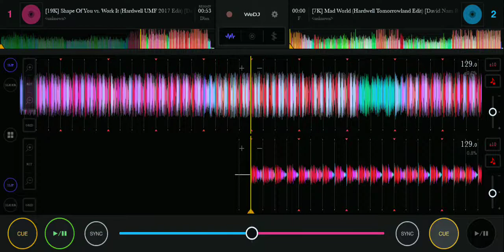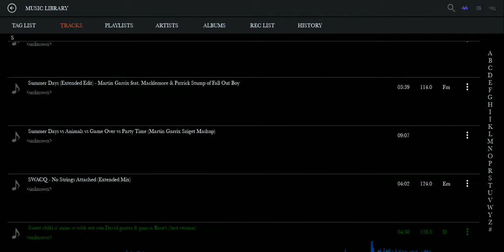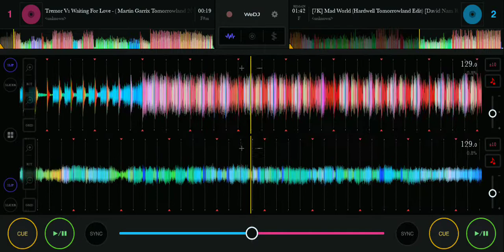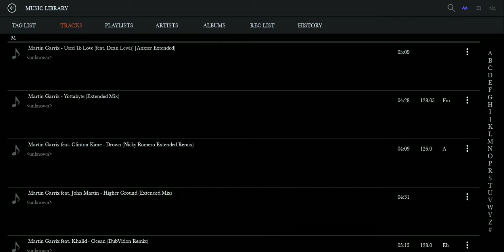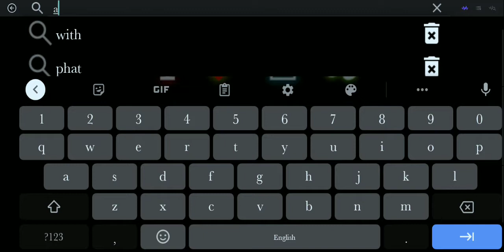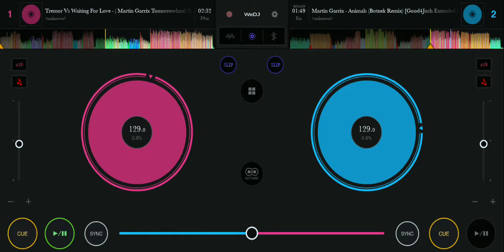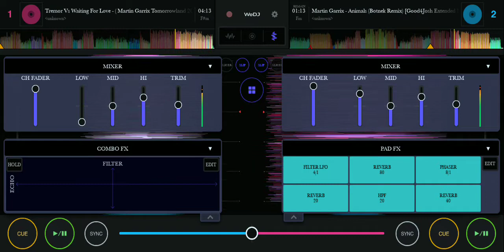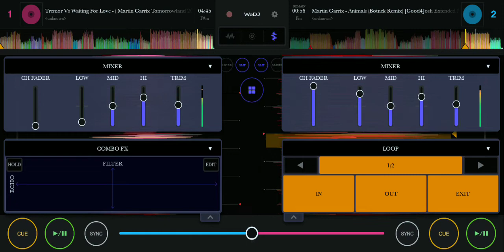I USED ANIMALS AS THE SECOND DROP AND TREMOR AS AN ACAPELLA? (RISKY DROPS)129BPM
See Youtube music suggestions, to identify copyright.

Wear Headphones/Earphones for better sound quality. available at 720p48

TRACK LISTS

Martin Garrix - Animals (Botnek Remix) [Good4Josh Extended Mix]

[7K] Mad World (Hardwell Tomorrowland Edit) [David Nam Remake]

Tremor Vs Waiting For Love - ( Martin Garrix Tomorrowland 2018 Mashup ) [ S3B4S B34T Remake ]

[19K] Shape Of You vs. Work It (Hardwell UMF 2017 Edit) [David Nam Remake]

App Used:
MOBIZEN with internal audio
WE DJ (PURCHASED APPLICATION)